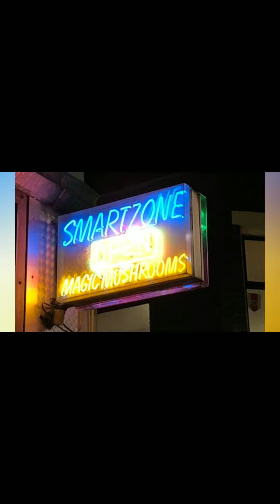Amsterdam Wipeout: A Wild Ride!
Short reminder of our trip to Amsterdam in our motorhome where Jo gets unexpectedly wiped out by a bike after visiting the dodgy cake shop !!!